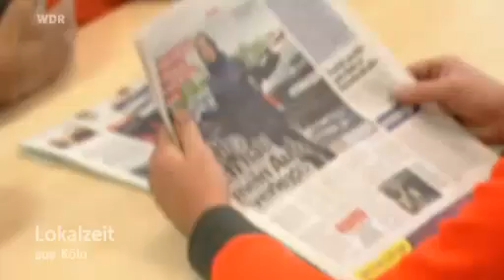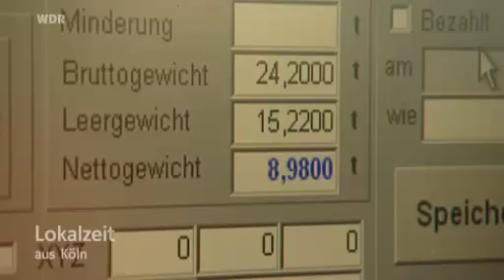WDR Frühschicht "Bei den Müllmännern"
Das WDR Nachtschwärmer Team trifft Menschen die früh am Morgen arbeiten.